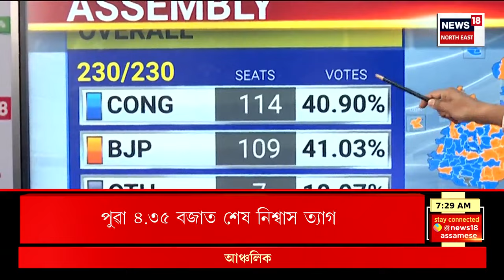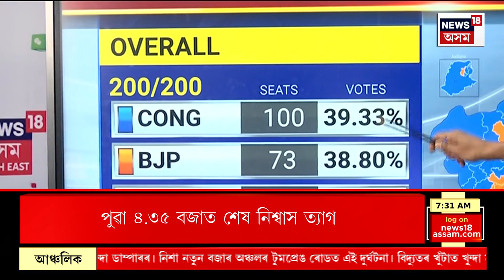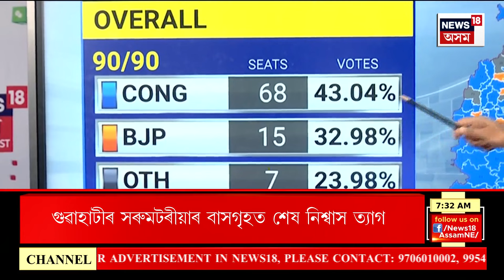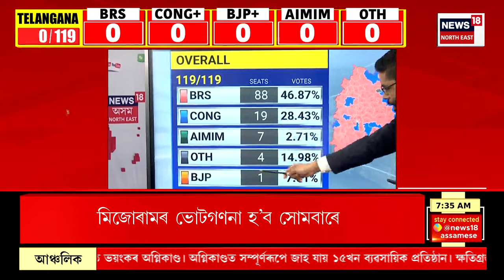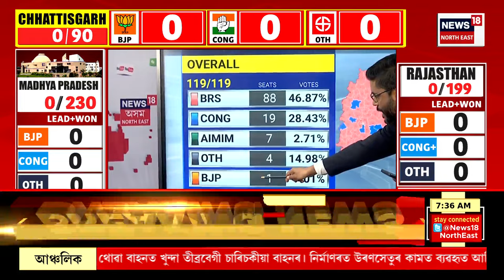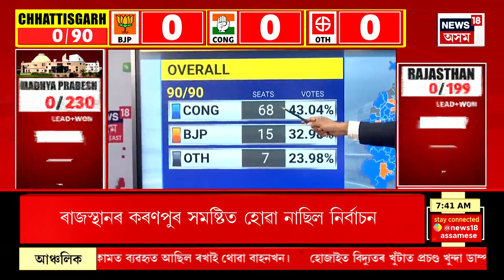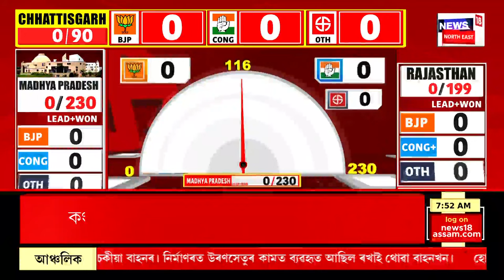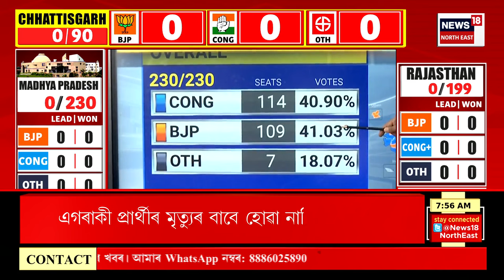Assembly Election 2023 Result : ৪ ৰাজ্যৰ নিৰ্বাচনৰ সকলো শেহতীয়া খবৰ | Vote Counting